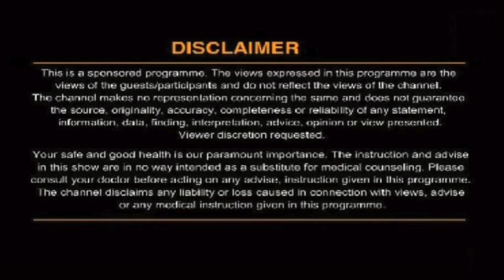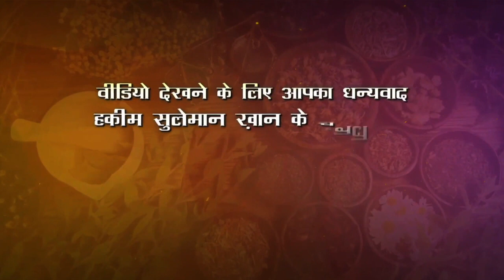स्पोंडलाइटिस की बीमारी का इलाज क्या है